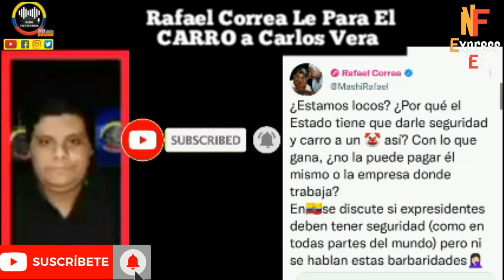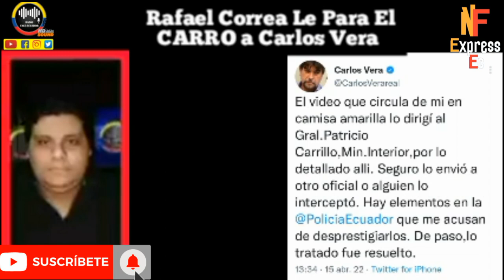EX PRESIDENTE RAFAEL CORREA LE P4RA EL CARRO A CARLOS VERA RFE TV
EX  MANDATARIO CORREA LO PONE EN SU S1T1O A PRESENTADOR VERA QUIÉN PIDE LUJOS AL GOBIERNO A COSTILLAS DEL PUEBLO RFE TV 👇🏻